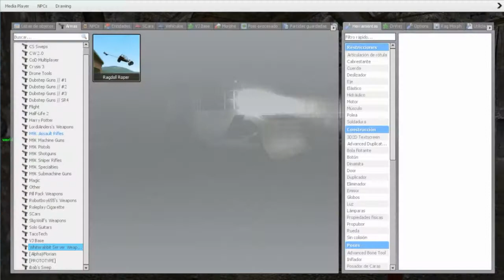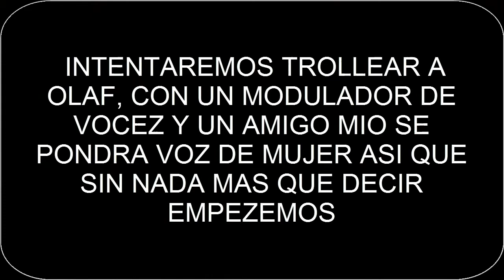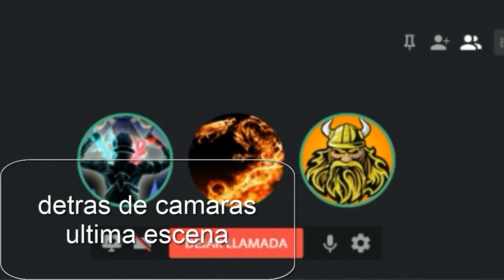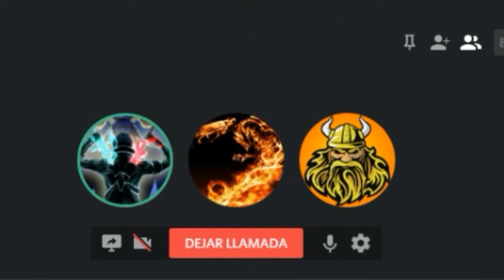EL GATO MAGICO Y TROLLEANDO A OLAF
Hola a todos espero que os haya gustado el vídeo como siempre les digo y recuerdo denle like y compartanlo con sus amigos si desean,
Deja tus sugerencias en los comentarios si hay algo q pueda hacer para mejorar mi canal
y asi traerte cada ves mejor entretenimiento.